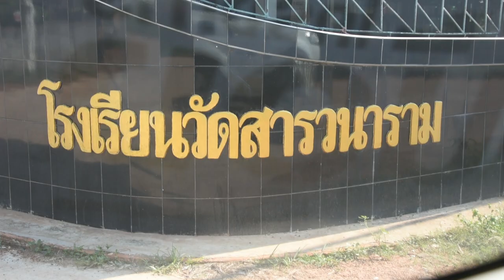โครงการน้ำเพื่อน้อง ครั้งที่ 11 ''โรงเรียนวัดสารวนาราม จ.ปราจีนบุรี'' (28 เมษายน 2562)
ครั้งที่ 11 วันอาทิตย์ที่ 28 เมษายน 2562
โรงเรียนวัดสารวนาราม
ต.สำพันตา อ.นาดี จ.ปราจีนบุรี